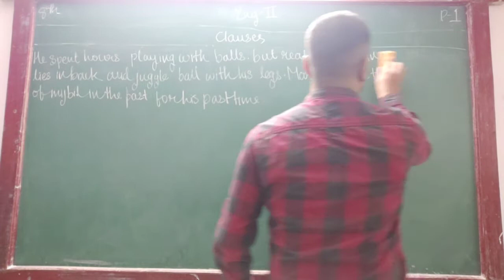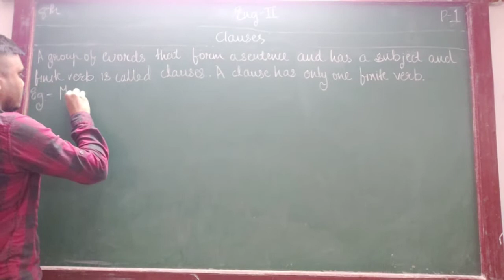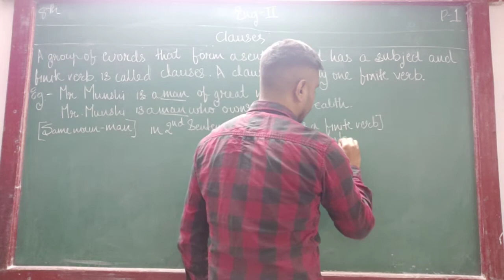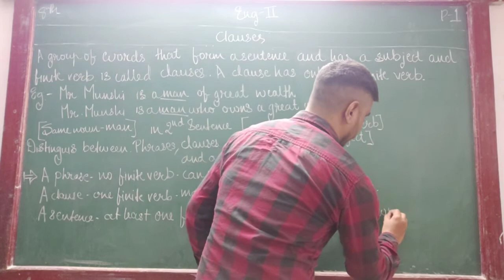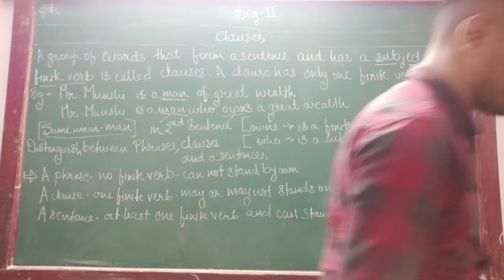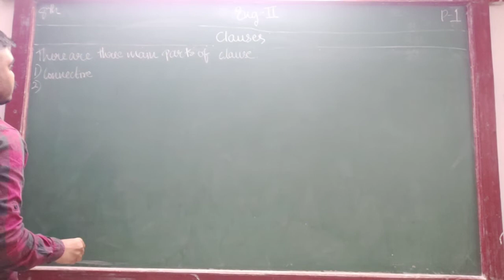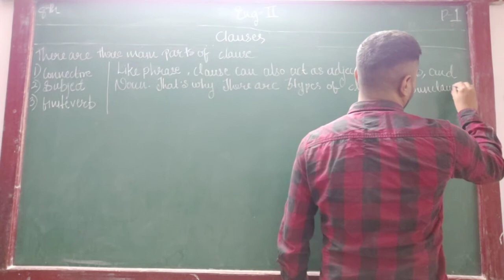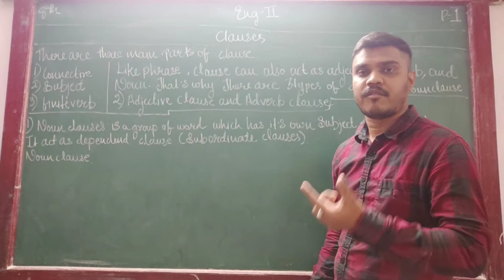ENG MED STD 8 SUB ENG 2 CLAUSES P 1